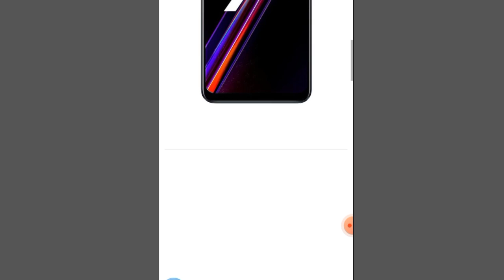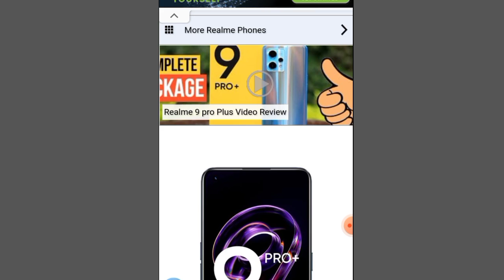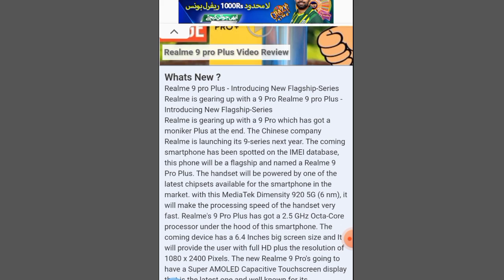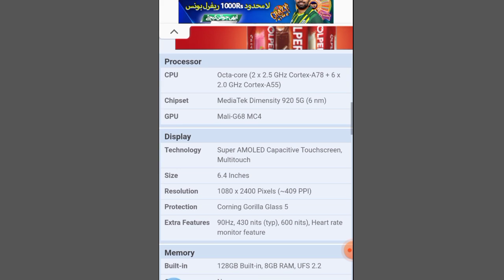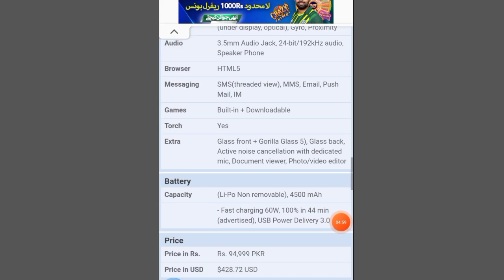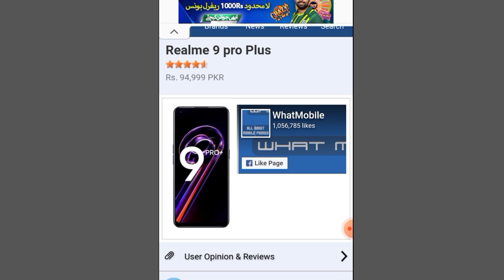Realme 9 pro plus price in Pakistan And Specifications